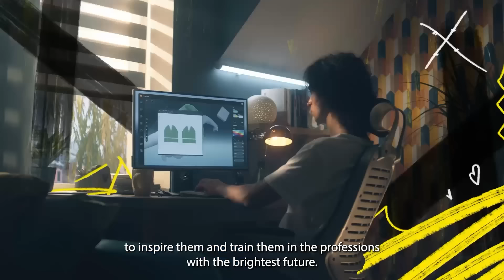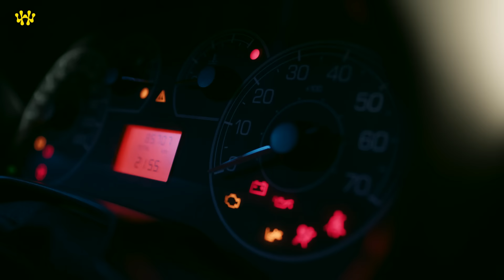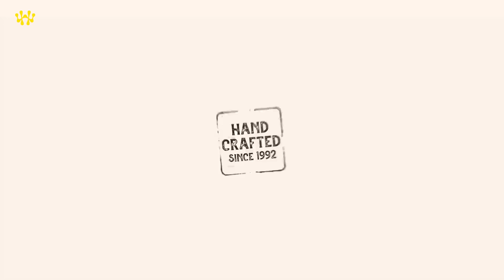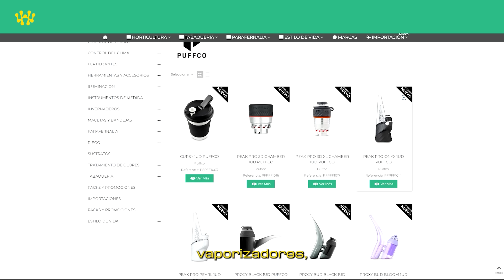¿Qué es el BHO? Guía de extracciones cannábicas con solventes junto a Andes Precision #97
Únete a nosotros en un nuevo episodio de Hablemos de Weed mientras nos sumergimos en una profunda conversación con Cristhian, experto en extracciones y fundador de Andes Precision. Con años de experiencia en el campo y un profundo conocimiento de las complejidades detrás de las extracciones con solventes, Cristhian nos guiará a través de un viaje informativo y revelador.

Descubre los secretos detrás del proceso de extracción con solventes, desde los conceptos básicos hasta las aplicaciones avanzadas. Cristhian nos llevará paso a paso a través de las técnicas utilizadas para producir productos de cannabis de alta calidad, como el popular BHO (Butane Hash Oil), cristales y más. Además, exploramos los desafíos, las innovaciones y las tendencias emergentes en el emocionante campo de las extracciones de cannabis.

¡Pronto!